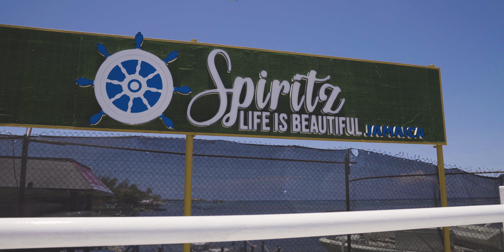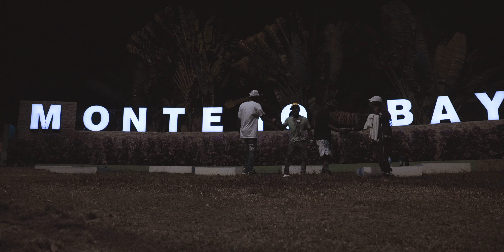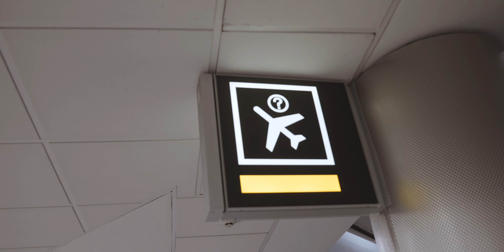Life Behind Grips Ft. Hyrone - TENSION (Official Music Video) | Op. 1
Lyrics

(Intro)
Come in come in, yuh don know whaagwan; Hyrone, Life Behind Grips (Life Behind Grips)
Outta road..
((Uptown))

I wanna hop on a plane ‘cuz I can do what I want,
I wanna take me a trip just to go on vacation,
I wanna go to Jamaica just to party with girls under the sun,
I wanna toast to good life... ‘cuz I can do what

I’m on a track with a legend
Taking trips is a fucking blessing
Caribbean, seas and sands no stressin’
Beautiful women, soft like linen
Ima ...
Ima ride till I die, coast to coast
travel the whole world ... in overdrive,
Just keep living it up..  in everyway possible
Nobody could tell you want to do BE phenomenal (Unstoppable)

Step off de plane, feel de vibez,
air so nice, feel alright
So mi swag, from day to night
Everywhere mi go.. carry mi bike
Anywhere we go ah one two move
might find somethin' that may get ina de mode
some call it tree, some call it food
No matter what dem say, try new a you ah do..
(yeah)
Try new a you ah do (yeah),

I wanna hop on a plane and do whatever I want,
Visit the Caribbean just to party with girls under the sun,
I wanna toast to good life

No more tension, no more stressin'; straight relaxing .. conversations;
No to hatin', no debating, no debating that me and Hyrone some Real G's ... some Real G's

Foward ..
Hyrone, Life Behind Grips

Don kno..

Produced and Directed by: Life Behind Grips®
Location: Jamaica

STREAM US!

Music video by Life Behind Grips ft. Hyrone performing Tension.